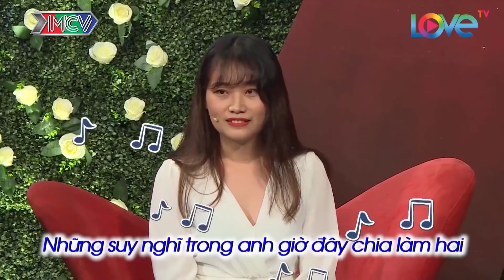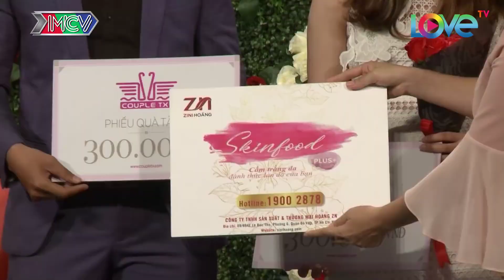Nữ Doanh Nhân XINH ĐẸP NHẤT Lịch Sử BMHH Kiên Quyết Từ Chối Chàng Giám Đốc Chỉ Vì Lý Do Này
BẠN MUỐN HẸN HÒ HÀI HƯỚC NHẤT

📺 GIỚI THIỆU CHƯƠNG TRÌNH:
👍🏻 Xem lại các video HOT nhất:

👉Liên tục CHÊ Cô Gái MẬP, chàng trai KIÊN QUYẾT Không Bấm Nút Hẹn Hò làm MC Quyền Linh nổi giận

👉Soái Ca dùng GIỌNG HÁT THẦN KỲ làm Cô Gái KHÓC NHƯ MƯA, bấm nút Bất Chấp người thân PHẢN ĐỐI

👉Cụ Ông 70 tuổi vẫn đi tìm Bạn Đời muốn cưới vợ giống MC CÁT TƯỜNG

👉TRINH NỮ 39 TUỔI Kiên Quyết Không Cho Ai "Bóc Tem" Đòi Yêu MC Quyền Linh

👉Cụ Ông 70 tuổi ĐI TÌM VỢ MỚI, đòi cưới MC CÁT TƯỜNG | Bạn Muốn Hẹn Hò Hay Nhất

👉Lần đầu tiên trong lịch sử QUYỀN LINH bị Người chơi "Tấn Công" ngay trên Sân Khấu

👉cặp đôi ĐẸP NHẤT Bạn Muốn Hẹn Hò, Yêu nhau NGAY TỪ CÁI NHÌN ĐẦU TIÊN

👉Gái Xinh yêu cầu tìm Bạn Trai phải "DÀI" mới chịu làm Quyền Linh.. Bó Tay

👉Cô gái YÊU NGAY khi nghe giọng hát SIÊU NGỌT của chàng soái ca Quân nhân " Bạn Muốn Hẹn Hò

👉Cô gái CẠN lời khi chàng trai đòi người yêu phải ĐẸP như hoa hậu 😂 | Bạn Muốn Hẹn Hò

👉Cô gái chủ động nhất BMMH tự tán trai ĐÒI tặng luôn mình cho bạn trai 😍

© Bản quyền thuộc về MCV Corporation và MBC Corporation, Việt Nam ☞ Vui lòng không Reup dưới mọi hình thức